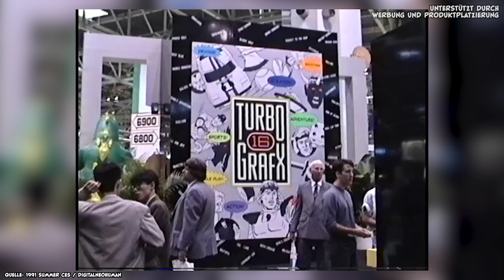Warum die E3 wichtig is! // Meine Meinung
Spart mit dem Code MS 15% auf (fast) jede Bestellung!

Die E3 dieses Jahr wurde gecancelt und ich möchte darüber reden, warum ich dies schade finde und (hoffentlich) nicht mehr vorkommen sollte!